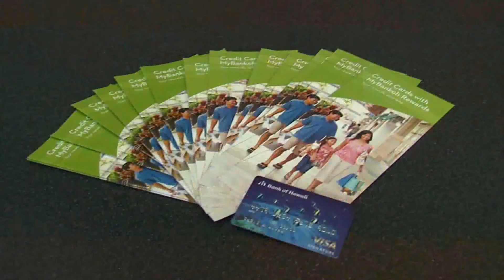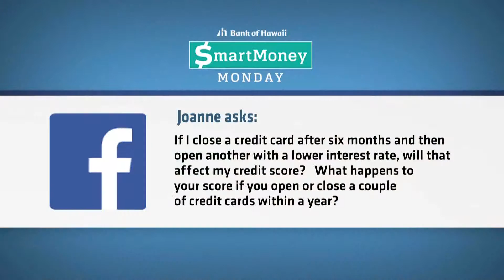Credit Cards and Credit Scores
SmartMoney Monday (10/13/15)
Pay off your credit card debt all at once, or just pay the minimum? Find out in this week's SmartMoney Monday.

[personal finance]